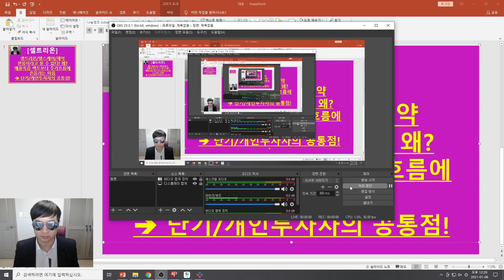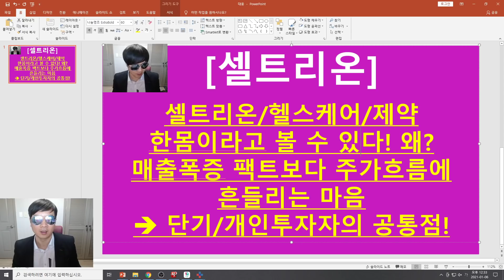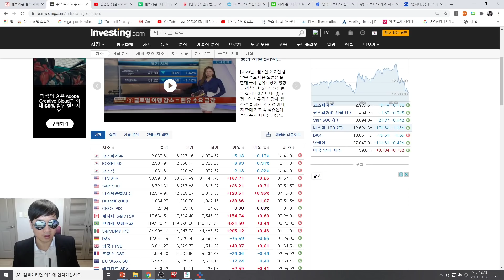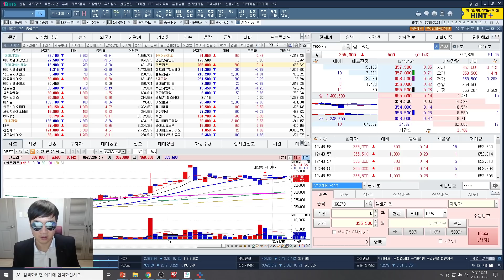[주식투자]셀트리온(헬스케어/제약 한몸이라고 볼 수 있다! 왜?/매출폭증 팩트보다 주가흐름에 흔들리는 마음 → 단기,개인투자자의 공통점!)